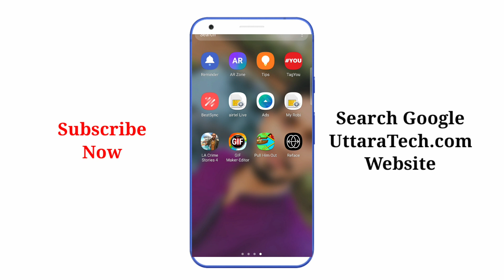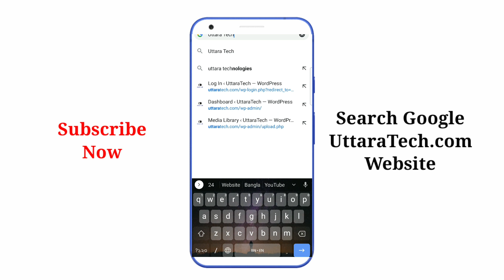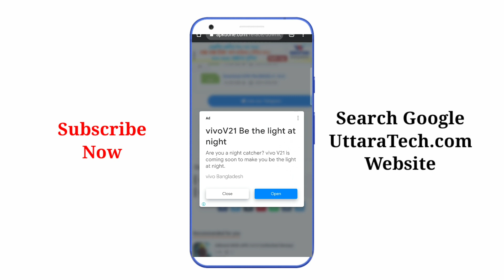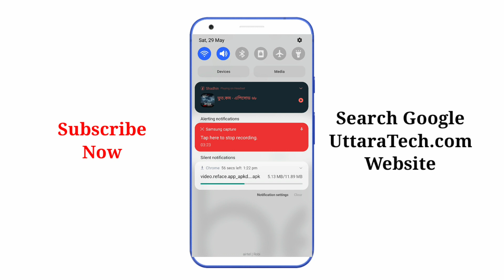(Reface) How To Download Reface Pro Version Apps || UttaraTech || TikTok Video Face Swap Apps